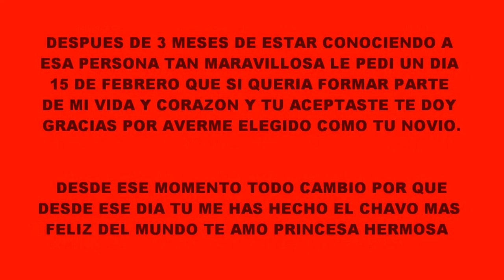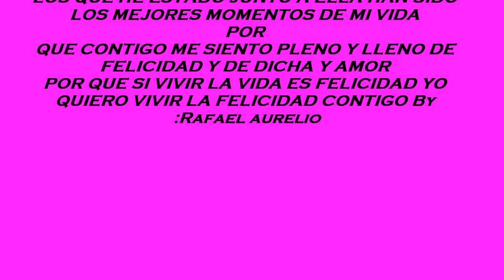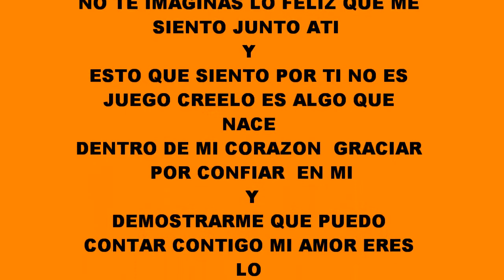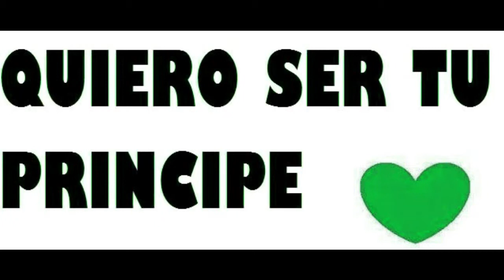MI HISTORIA CON ELENA REYNAGA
2 MESES